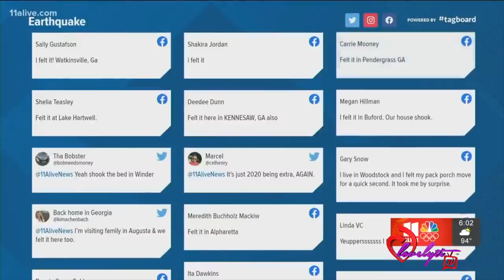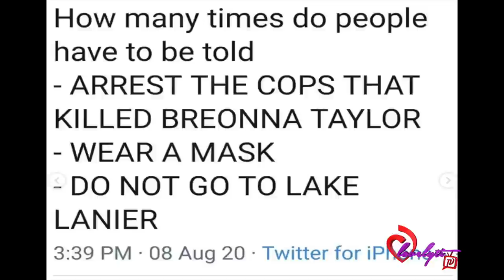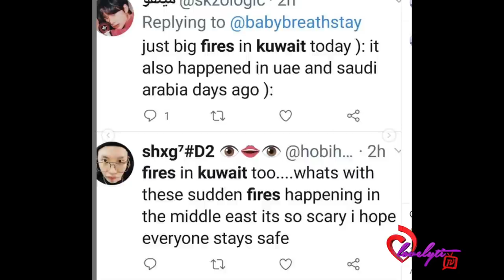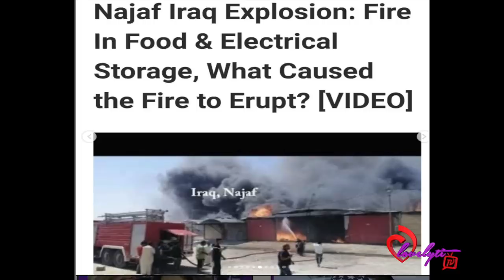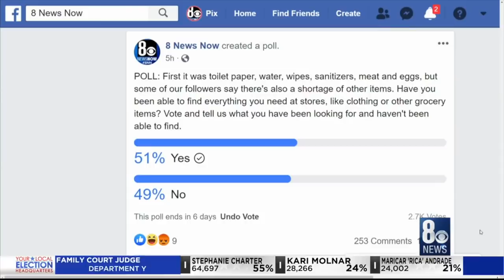NC earthquake, Lake Lanier Trends again+Azealia Banks Comes back to IG after alarming fans